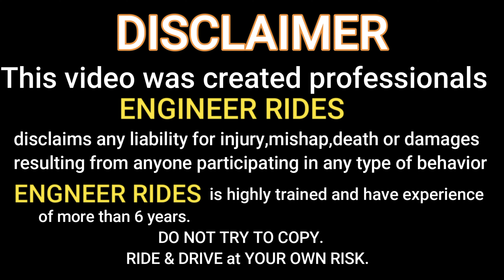Using Crashed ☠️Helmet is safe✅ or not❌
Hy Everyone
In this vlog i have all things a person should keep in mind while buying a new helmet whats clearing the miss concept of buying expensive helmet will only protect you from accident.  Helmet available in mid range prces are also good helmet and good enough to protect your heat during the accident hope my video will help you in buying best helmet for you,

gadgets I use :

1 - Action camera -  Gopro hero 10

2 - Helmets -  *VEGA BOLT BUNNY MAT  BLUE  EDITION  * STUDDS THUNDER

3 - Riding gloves - *RACING FULL FINGER GLOVES PRO-BIKER BLUE

4 - tripod - Gorilla pod

6 - dslr used - CANON 200D MARK ii

7- lens - STOCK 18-55 and 55-250